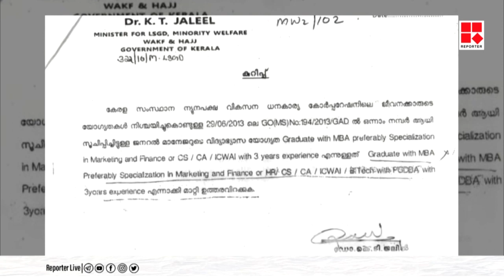മന്ത്രി കെ ടി ജലീൽ ബന്ധുവിന്റെ നിയമനത്തിനായി യോഗ്യതാമാനദണ്ഡം മാറ്റാൻനിര്‍ദ്ദേശിക്കുന്ന കത്ത്പുറത്ത്